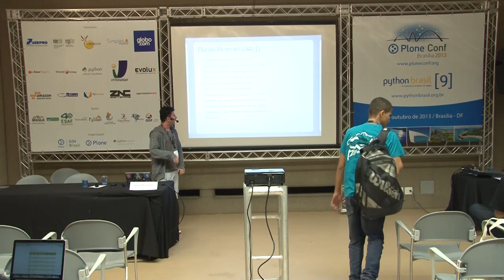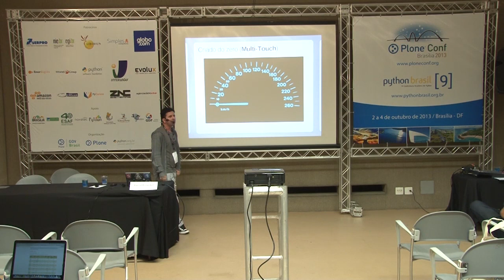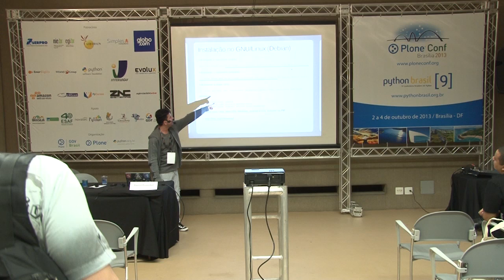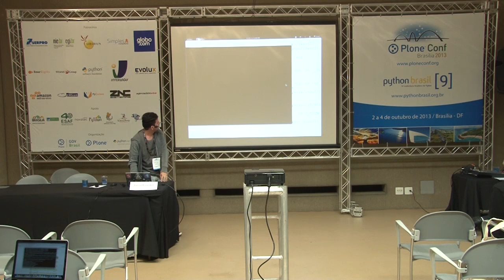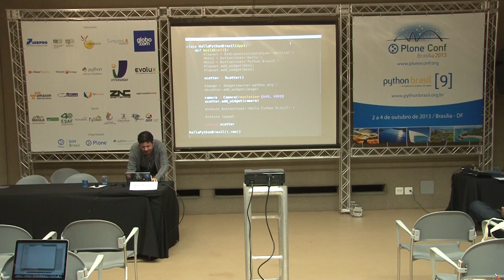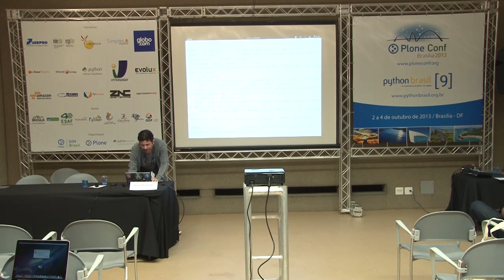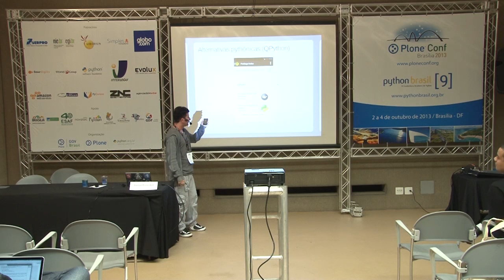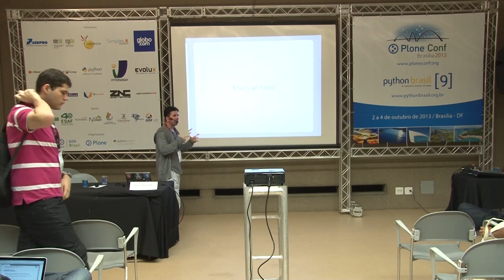Desenvolvimento Ágil de Apps Cross Plataform com Python usando Kivy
Talk by Daniel de Melo Pimentel at Plone Conference 2013 and PythonBrasil[9] - Brasília / Brasil